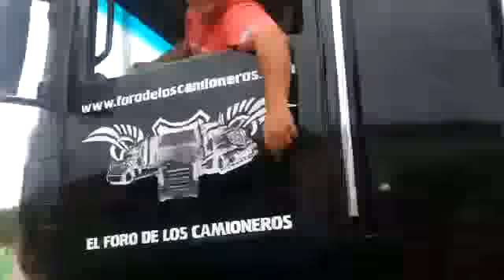moviendo a poderoso